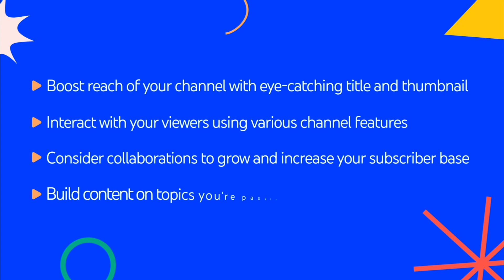CreatorsExplain Grow Your Audience ft. Mithilesh Patankar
In the latest episode of CreatorsExplain, @Mythpat shares his learnings on how to increase discoverability to keeping the audience engaged on the channel and tips on growth.

0:00 An intro to ‘Grow Your Audience’
0:20 How to increase discoverability of your channel and grow subscribers?
0:47 How to keep the audience engaged on your channel?
1:10 How does collaboration lead to channel growth?
1:33 What contributed to your channel’s growth?
2:04 Recap